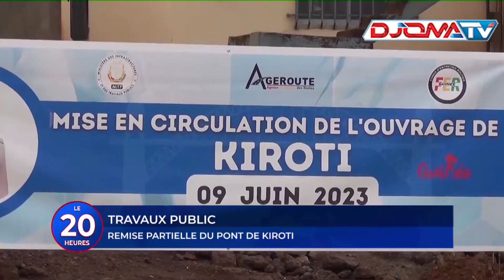🔴Travaux publics, remise du pont kiroti.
📺 Le Journal de 20h